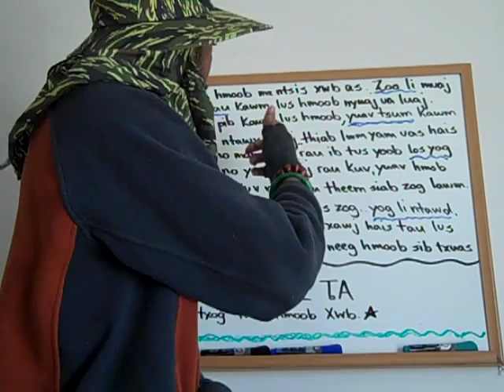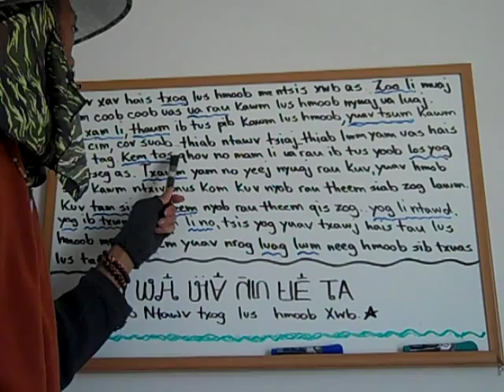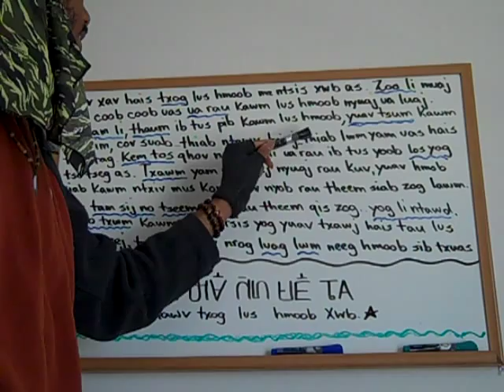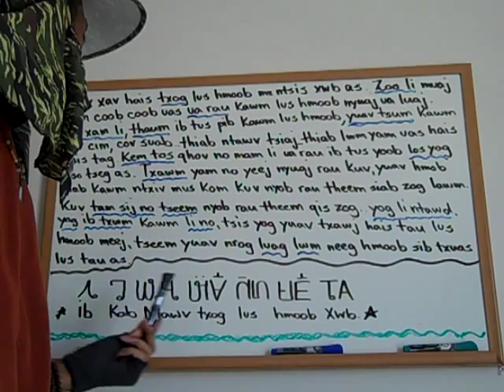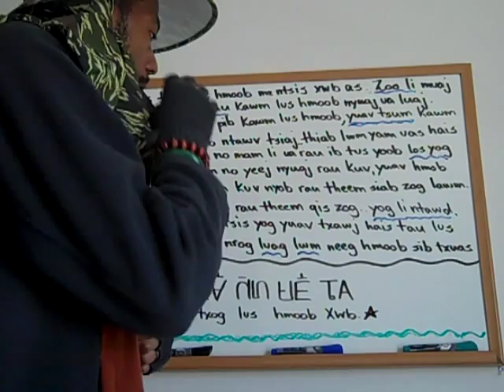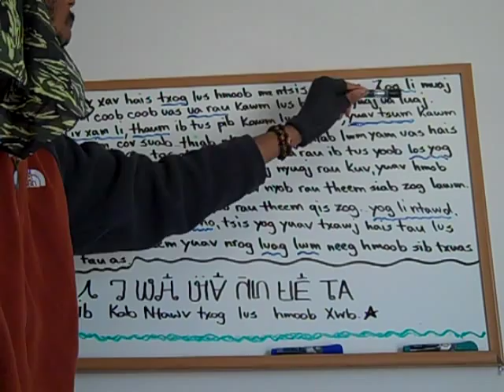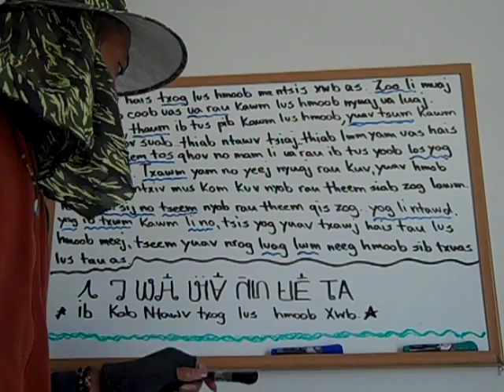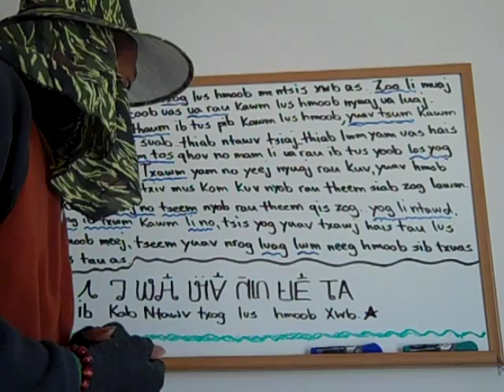siv lus hmoob nyeem txog ib lub ncauj lus tshwj xeeb.MP4